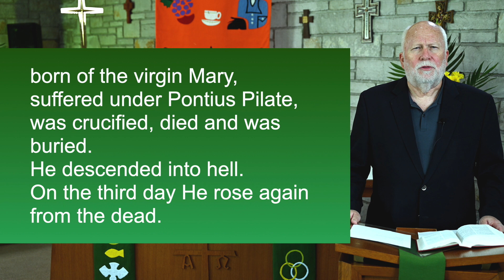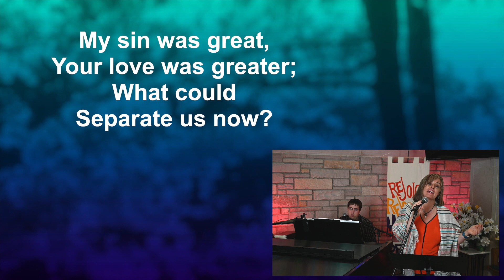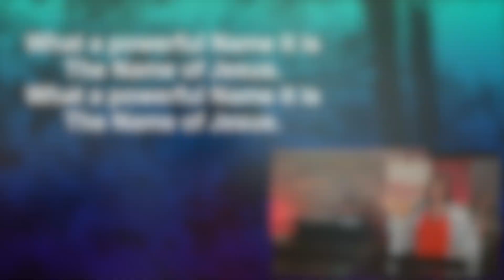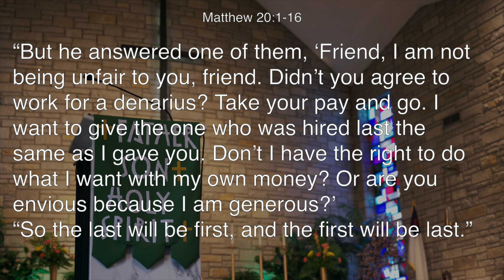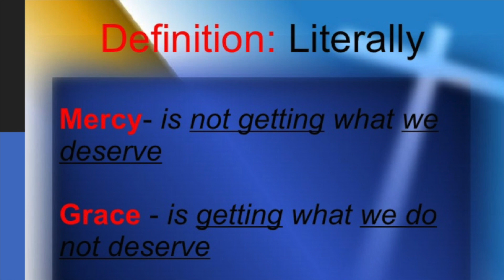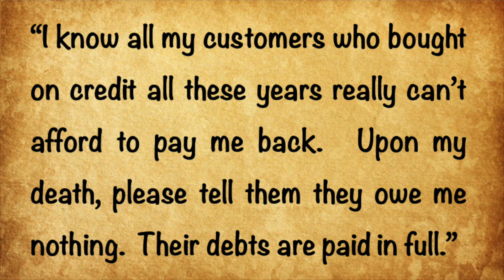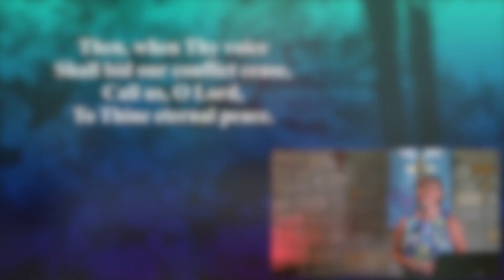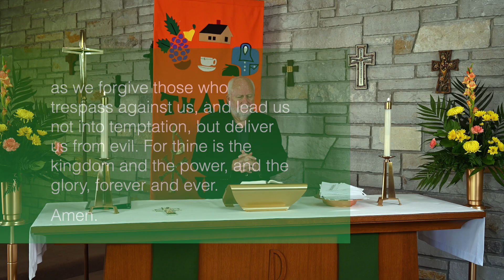Welcome to Worship! - Our Debt is Paid - With Pastor Goff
Pastor Goff and Ahlersmeyer share the good news with you this weekend.  Music with Richard and Trish.
Giving: HolyCrossFW.org/Giving